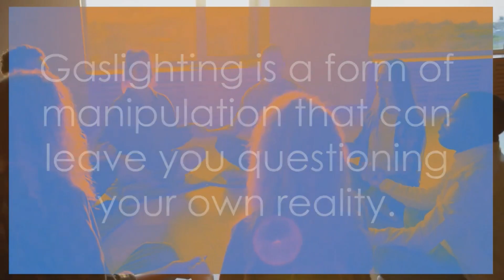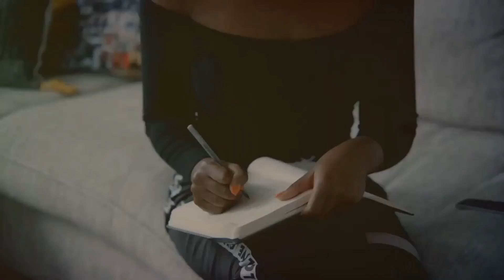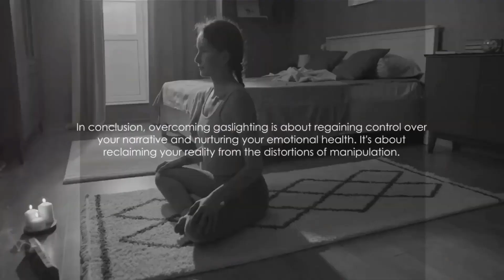Understanding Gaslighting l Recognizing and Overcoming Manipulation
Unveil the subtle art of manipulation in this eye-opening video on 'Understanding Gaslighting.' Dive into the depths of gaslighting patterns, recognizing characteristics, and deciphering the tactics employed by manipulators, especially those with narcissistic personalities. Learn practical tips for dealing with verbal threats and overcoming manipulation. Whether you've wondered how to explain gaslighting to a gaslighter or are seeking ways to avoid manipulative individuals, this video provides valuable insights into recognizing, understanding, and overcoming gaslighting.

RANA, Welcome you to the 'Healing to Happiness' community! I'm so grateful you've found your way here. This channel is a safe space for survivors of narcissistic abuse to find support, inspiration, and guidance on their journey to healing and happiness.

 My name is [RENA], and I'm a survivor myself. and today, we're embarking on a journey—a journey from darkness to light." What It's Like to Be Free from the Abuser: I know the pain and confusion that can come from narcissistic abuse, but I also know the strength and resilience that lie within each of us. Together, we'll navigate the path from darkness to light.

Here, you'll find a variety of content, from personal stories of triumph to practical tips for healing. We'll also have insightful interviews with experts in the field of abuse recovery. This channel is all about providing you with the tools, knowledge, and support you need to rise above narcissistic abuse and find true happiness. Let us come together and be one big family.

Narcissistic abuse is a harrowing experience that leaves deep emotional scars and long-lasting trauma. Survivors often find themselves trapped in a cycle of manipulation, control, and emotional torment. But there is hope—a path to freedom and healing known as "RANA," which stands for Rising Above Narcissistic Abuse.

Channel keywords :
Understanding gaslighting, understanding gaslighting narcissistic personality, understanding gaslighting the powers, understanding gaslighting the patterns, how do you explain gaslighting to a gaslighter, tips for gaslighting, characteristics of gaslighting, can a gaslighter stop gaslighting, how to deal with verbal threats, how to deal with manipulation, how to manipulate ted, how to control manipulative behavior, how to avoid manipulative person, manipulation, manipulation photoshop tutorial, manipulation techniques psychology, manipulation photoshop, manipulation tactics, manipulation anime, manipulation tricks, manipulation gaslighting